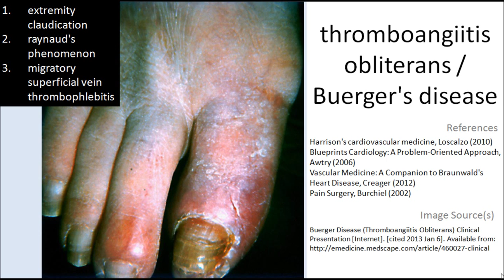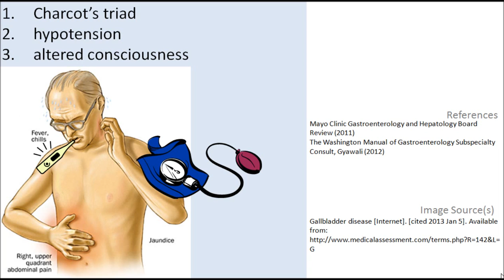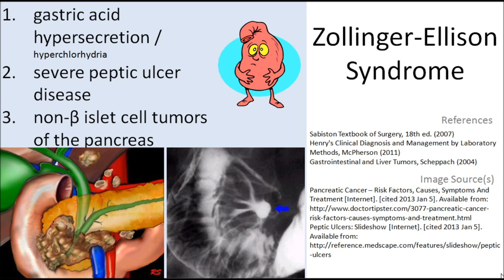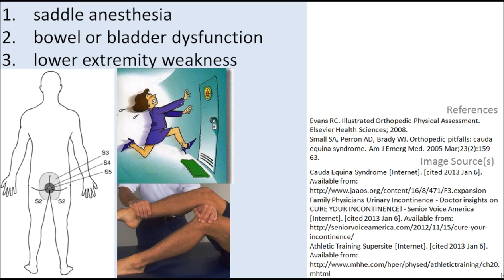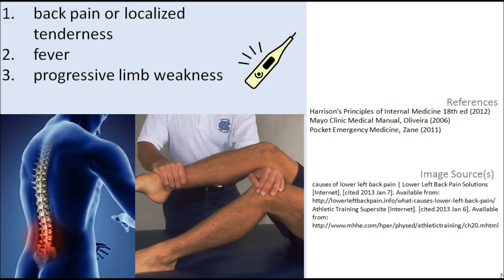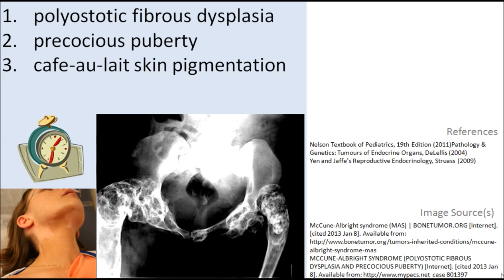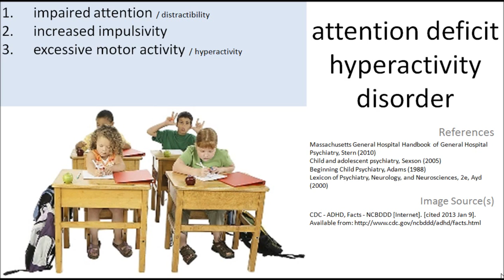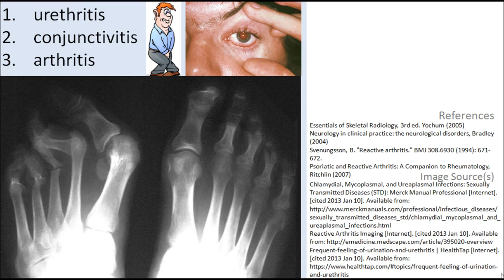79 clinical triads, tetrads, pentads, hexads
00:00 - cardiovascular
00:44 - dermatology
01:26 - emergency medicine
02:51 - endocrinology
04:03 - ENT
04:55 - gastroenterology
05:42 - infectious disease
06:23 - nephrology
06:43 - neurology
09:49 - OBGYN
11:10 - ophthalmology
11:20 - orthopedics
11:33 - pediatrics
13:00 - psychiatry
13:55 - radiology
15:37 - rheumatology

A "clincal triad" is a group of signs and/or symptoms that is associated with a particular disease or condition.  Some of the triads presented here are diagnostic of the condition, whereas other triads are merely associated with the condition but not diagnostic. Some triads are more historical in nature, and represent only a small proportion of people with the diagnosis. A few noteworthy triads were left out of the presentation due to variability among authors, low specificity/sensitivity, lack of common usage, low yield, or because I covered the topic in another video:

Ruptured abdominal aortic aneurysm
1. abdominal or back pain
2. hypotension
3. pulsatile abdominal mass.
Harwood-Nuss' Clinical Practice of Emergency Medicine, 5e, Wolfson (2010)

1. fever
2. signs of autonomic dysfunction,
3. movement disorder

Grave's disease
1. hyperthyroidism
2. ophthalmopathy
3. dermopathy

1. amenorrhea or oligomenorrhea
2. hirsutism
3. obesity

Intussusception
1. pain
2. palpable sausage-shaped abdominal mass
3. bloody / "currant jelly" stool

drug addiction
1. psychological dependence
2. physiologic dependence
3. tolerance

abdominal angina / visceral ischemia / intestinal ischemia
1. postprandial pain
2. anorexia
3. weight loss

abruptio placentae
1. uterine bleeding
2. hypertonic uterine contractions or signs of preterm labor
3. evidence of fetal compromise

acute epiglottitis
1. dysphagia
2. dysphonia
3. dyspnea
4. drooling

bacterial meningitis
1. fever
2. stiff neck
3. altered mental status

Beckwith-Wiedemann syndrome
1. omphalocele
2. macroglossia
3. organomegaly / gigantism

cognitive triad of cognitive theory & depression
1. a person's negative interpretation of his own life experiences
2. causes a devaluation in himself
3. which causes depression

diabetes mellitus
1. polyuria
2. polydipsia
3. polyphagia

Granulomatosis with polyangiitis (Wegener's)
disease of
1. upper respiratory tract
2. lower respiratory tract
3. kidney

hemolytic uremic syndrome
1. microangiopathic hemolytic anemia
2. thrombocytopenia (mild to moderate in severity)
3. acute renal failure due to thrombosis of the glomerular capillaries (with markedly elevated creatinine levels)

Herpes zoster oticus (Ramsay Hunt syndrome)
1. ipsilateral facial paralysis
2. ear pain
3. vesicles in the auditory canal and auricle

Horner's syndrome
ipsilateral findings
1. ptosis
2. miosis
3. anhidrosis

Huntington's chorea
1. dominant inheritance
2. choreoathetosis
3. dementia

chronic lead poisoning
1. renal disease
2. hypertension
3. hyperuricemia

measles (rubeola) prodrome
1. cough
2. coryza
3. conjunctavitis

milk alkali syndrome
1. hpercalcemia
2. systemic alkalosis
3. renal insufficiency

pelvic sidewall disease
1. sciatic pain
2. leg edema
3. hydronephrosis

pernicious anemia
1. weakness
2. sore, pale tongue
3. numbness and tingling in the extremities

Prune Belly Syndrome (Triad Syndrome)
1. widely separated abdominal rectus muscles (wrinkled appearance of skin looks like a prune)
2. hydroureteronephrosis (giant nonobstructed ureters)
3. cryptorchidism (bladder distention interferes with descent of testicles)

pulmonary embolism
1. dyspnea
2. pleuritic type chest pain
3. hemoptysis

Reye's syndrome
1. encephalopathy
2. fatty liver degeneration
3. transaminase elevation

rhabdomyolysis
1. muscle weakness
2. myalgia
3. dark urine

rickettsialpox
1. fever
2 .eschar
3. rash

salicylate poisoning
1. hyperventilation
2. tinnitus
3. gastrointestinal irritation

syringomyelia
1. pain
2. loss of motor function
3. dissociative sensory loss

quinsy
1. trismus
2. uvular deviation
3. "hot potato" voice